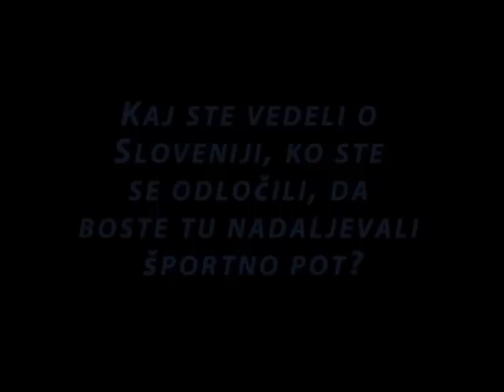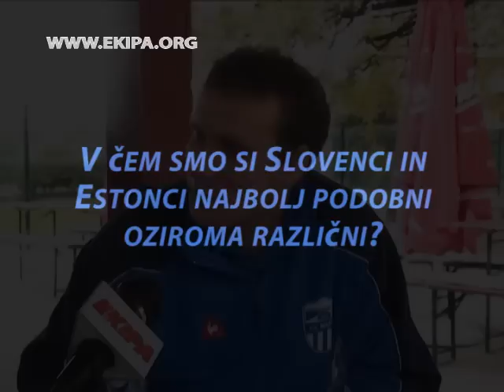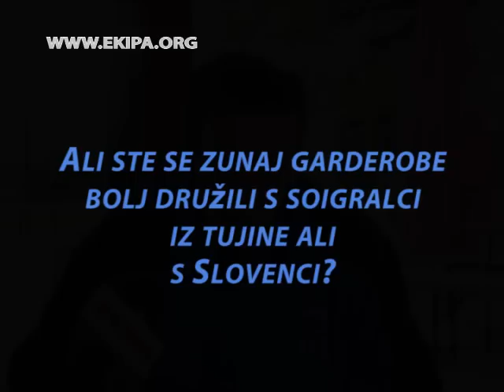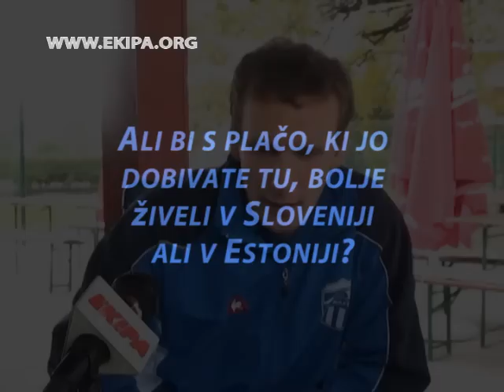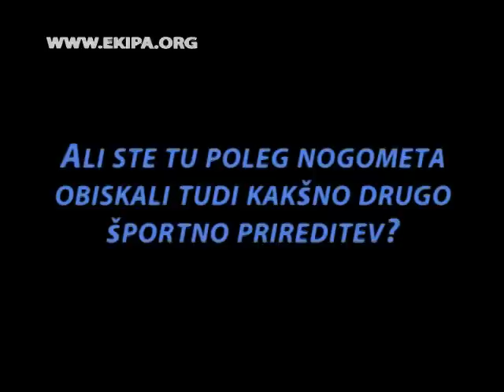Na delu v tujini - Konstantin Vassiljev